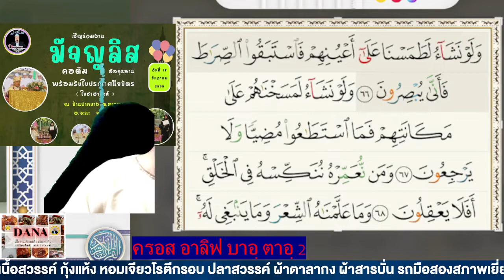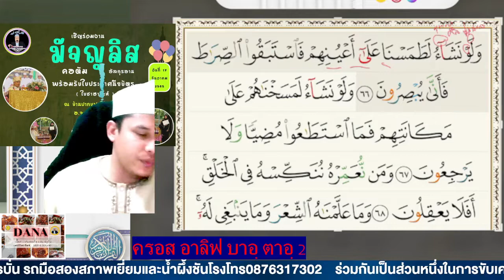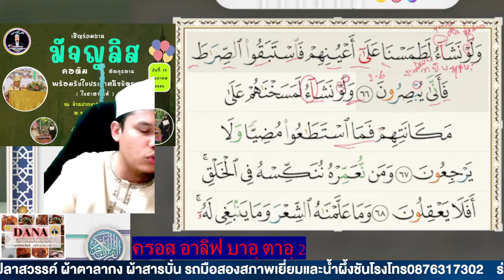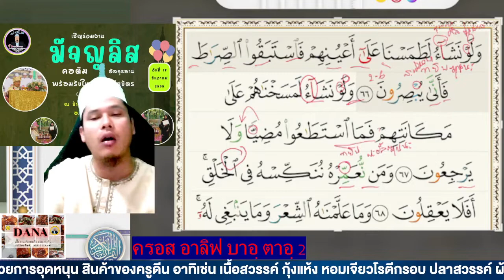ฝึกอ่านยาาสีีนอายะฮฺที่ 66-68